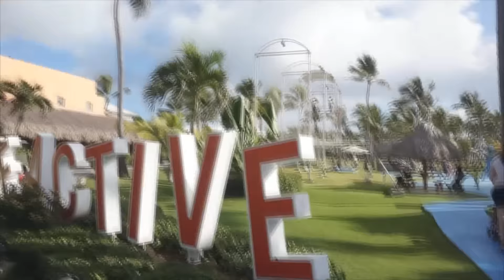VLOG Punta Cana | #31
Hi everybody!

I'm really sorry I didn't upload any video this week but I was on vacation in Punta Cana so I didn't have time to film anything.
In todays video I show you a little bit of my vacation there! Hope you'll like it!